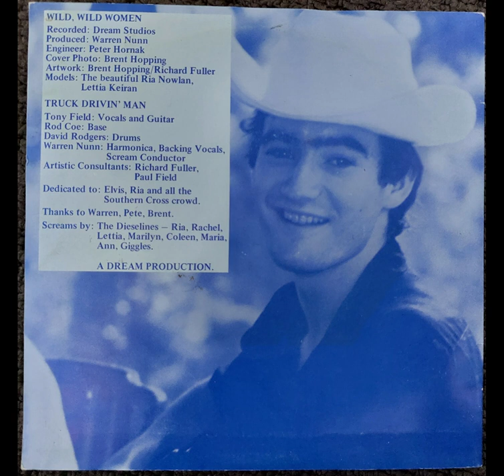Wild, Wild Women - Wild, Wild Women Single - Tony Field